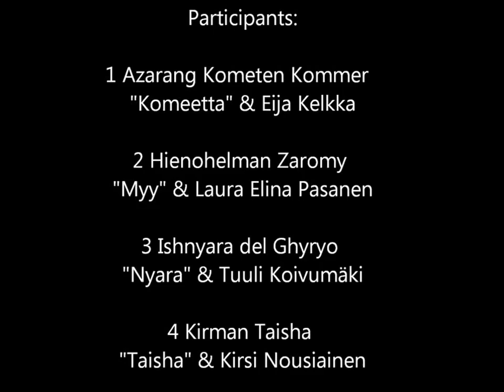Afghan Hounds in Agility breed relay. Finlandia, 2013.